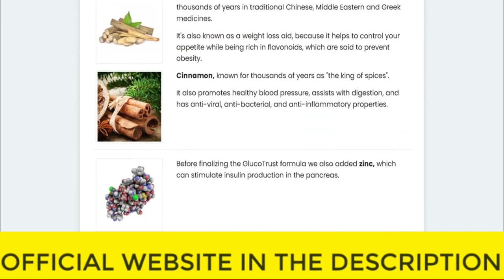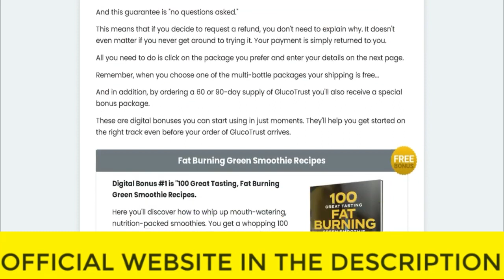⚠️⚠️ GLUCOTRUST REVIEW (( ⚠️ WARNING !! ⚠️ )) Buy Glucotrust Purchase 2023 weight loss supplement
glucotrust
buy glucotrust
glucotrust buy
purchase glucotrust
glucotrust purchase
glucotrust reviews
glucotrust review
glucotrust supplement
glucotrust weight loss
glucotrust price
glucotrust capsule
glucotrust ingredients
glucotrust complaints
glucotrust pills
glucotrust australia
ingredients of glucotrust
glucotrust works
glucotrust com
blood sugar
does glucotrust it work
glucotrust amazon